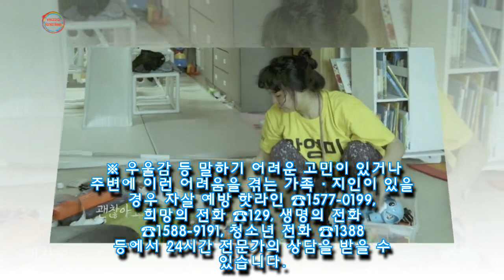꿈 접고 5년간 아들 셋만 키우다 '우울증' 와서 유튜브 시작한다는 정주리